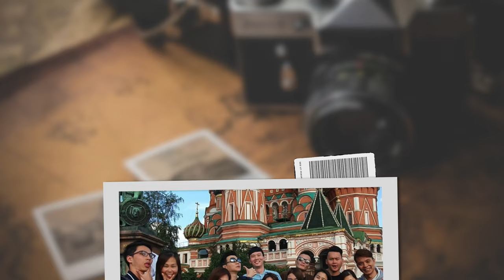UniOracle Alliance Recruitment | Singapore Insurance Recruitment Video HD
Betterment of self through betterment of others. This is UniOrace Alliance.